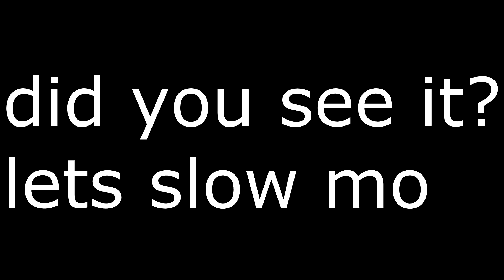Call Of Duty Black Ops 2 Multiplayer Ghost caught on camera